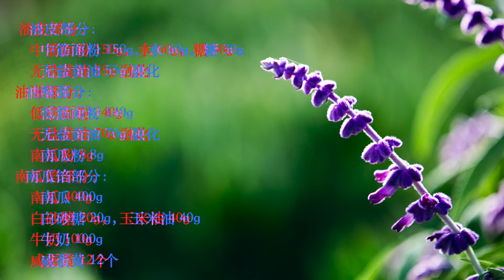用南瓜做的螺旋蛋黄酥好吃到爆: Spiral Pumpkin Egg Yolk Mooncakes: 南瓜蛋黄月饼做法: Squash filling egg yolk mooncake recipe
南瓜蛋黄螺旋酥, 南瓜蛋黄月饼, 南瓜蛋黄螺旋酥中秋月饼的做法和食谱, 南瓜千层酥的做法, 多层次, 健康少糖简单易做。Pumpkin Egg Yolk Spiral Mooncake recipe, salted egg yolk mooncakes, crispy and puffy, and healthy, with puff pastry layers and Winter Squash fillings.

食材：
  油皮部分：
     中筋麵粉 150g，水 60g，糖 30g
     無鹽黃油 55g 融化
 油酥部分：
     低筋麵粉 140g
     無鹽黃油 70g 融化
     南瓜粉 8g
 南瓜餡部分：
     南瓜 400g
     白砂糖 20g， 玉米油 35g
     牛奶 100g
     鹹蛋黃 12個

Ingredients:
   Oily skin part:
      150g all-purpose flour, 60g water, 30g sugar
      55g unsalted butter, melted
  Puff pastry part:
      140g low-gluten flour
      70g unsalted butter, melted
      Pumpkin Powder 8g
  Pumpkin stuffing part:
      Pumpkin 400g
      20g white sugar, 35g corn oil
      Milk 100g
      12 salted egg yolks